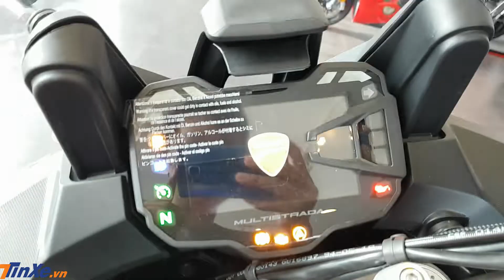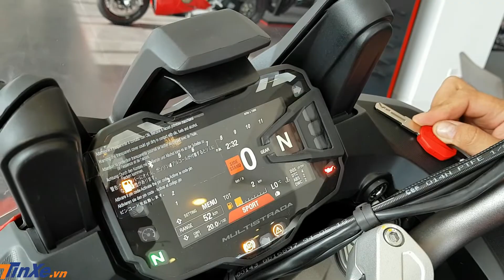Cận cảnh Ducati Multistrada 1260 Enduro 2019 giá từ 835 triệu đồng |TINXE.VN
Ducati Multistrada 1260 Enduro 2019 được sửa đổi tem xe, màu sơn mới, gắp đôi hay động cơ tích hợp thêm hệ thống van biến thiên DVT mới mang đến những cải tiến cho mô-men xoắn cực đại của xe.

Link bài viết chi tiết:
Xin chào tất cả các bạn, đây là kênh chính thức của Tinxe chuyên về Ô tô - Xe máy, cập nhật tin tức nóng hổi thị trường Việt Nam, giá xe mới nhất, tư vấn sửa lỗi xe.

1. Địa chỉ chính thức:
2. Các video liên quan:
- Tổng hợp chuỗi video về triển lãm Viet Nam Motor Show - VMS 2018
Video thực hiện bởi: Lan Anh.